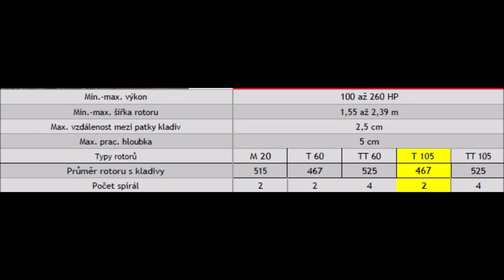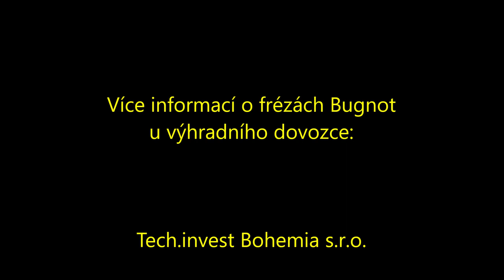Jak pracuje profesionální lesní fréza - Bugnot BFLF 2155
Lesní fréza francouzského výrobce BUGNOT. Model BFLF 2155 vybavený kladivy na drcení dřevní hmoty a kamenů, s odtlačným rámem. Ukázka u zákazníka představuje povrchové zpracování zbytků po těžbě kalamitního lesa po vichřici, zarovnání kořenů, kultivaci terénu a likvidaci popadaných stromů. Díky vyspělé konstrukci frézy stačí na její pohon traktory s výkonem od 100 HP. Při práci byl použit traktor Valtra s výkonem 200 HP.

Více informací u dovozce:

Tech.Invest Bohemia s.r.o.